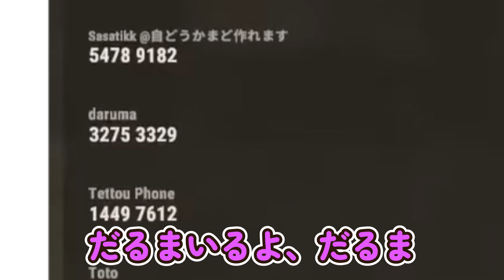常闇トワのだーれだ!!って言う電話に翻弄されるだるまいずごっど【ホロライブ/常闇トワ様/だるまいずごっど/CR/スト鯖/RUST/手描き】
おすすめ動画↓
でろーんを煽ったらクリティカルな返事がきて泣いちゃう葛葉【葛葉/樋口楓/胡桃のあ/魔界ノりりむ/手描き】

笑ってはいけないAPEXで笑っちゃう三面狂神ｗｗ【葛葉/だるまいずごっど/じゃすぱー/三面狂神/CRカップカスタム/手描き】

〇素晴らしいアーカイブ元

〇絵、動画
ほおずき あき